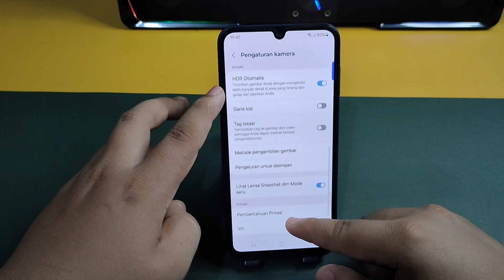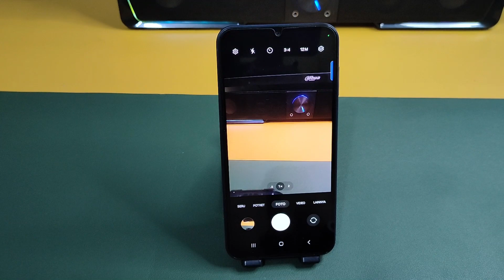Cara Foto Beruntun Di Hp Samsung A13 A13 5G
"Terima kasih"